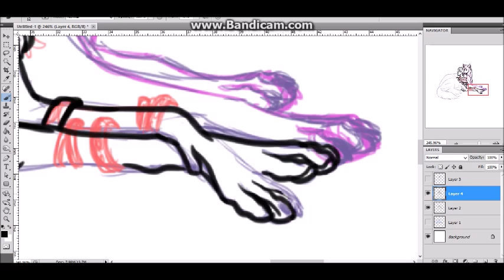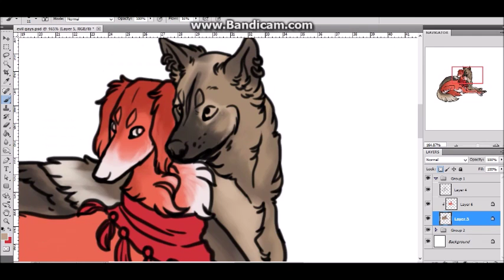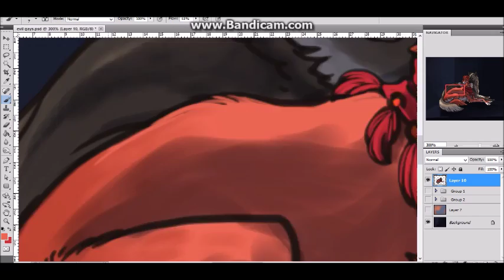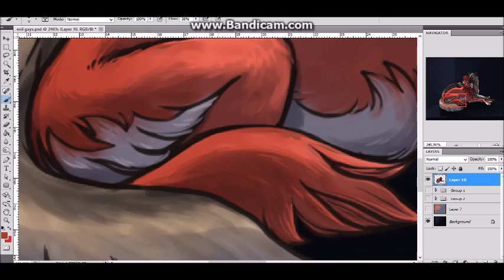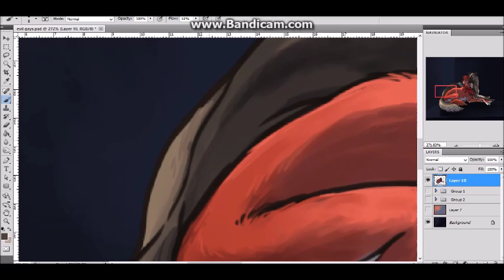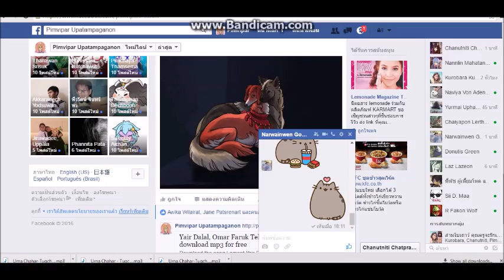Speedpaint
Feel like wanting to draw dog and angbang, decided to draw angbang as dog XD

**If you're a hater with nothing good to say but "FURRYYYYY EWWWWWWWWW" then you should not comment at all**

sorry to put that up, it's just that i got that sometimes.